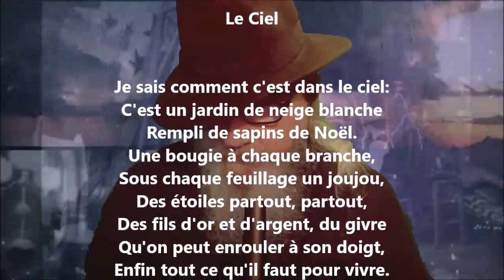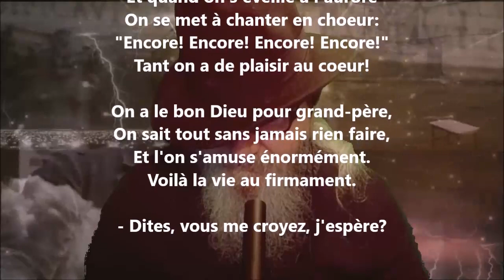Le ciel - Lucie Delarue-Mardrus lu par Yvon Jean